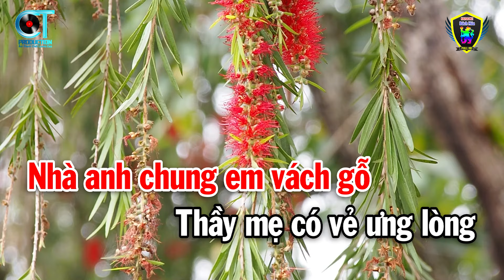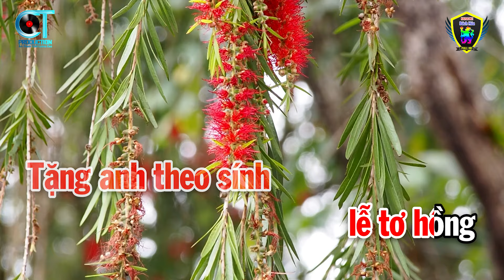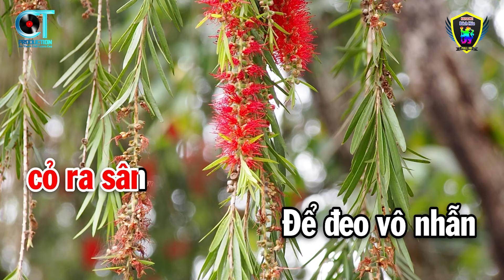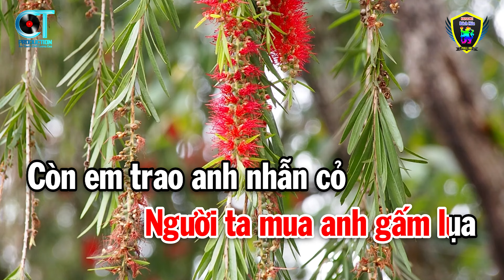Karaoke Nhẫn Cỏ Cho Em Tone Nữ ( Bm ) Nhạc Sống Beat Hay | Karaoke Bách Hóa